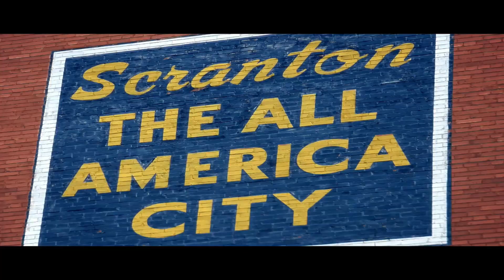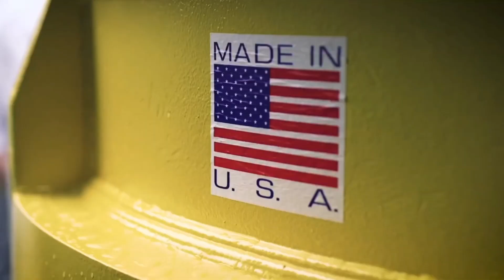TRUMP vs BIDEN | Full Analysis in Hindi | What's Happening Express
This video gives the overall scenario of Who's better between Donald Trump and Joe Biden.

Welcome to the channel where you will get all the insights into what's happening in the world.

THE WORLD OF CURIOSITY
( Videos will be uploaded on a regular basis. )

| FACTS | NEWS | INSIGHTS | DETAILED REPORT & ANALYSIS | SCIENCE AND TECH |
REAL & GENUINE CONTENTS
UNBIASED VIEWS

P.S. PROTECT MOTHER NATURE

CURIOUS ENOUGH?
TUNE US ..!

Copyright @WHAT'S HAPPENING EXPRESS "Any illegal reproduction of this content in any form will result in immediate action against the person concerned."